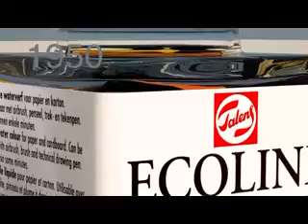Royal Talens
Talens Ecoline has been part of the creative landscape since 1930.
Whether this involves artistic impressions, product design, illustrations, fashion design, calligraphy or children’s drawings, the brilliant colours of this liquid water colour paint bring every piece of art to life.

Thanks to its pure formula, based on dyes and Gum arabic, the colours of Talens Ecoline are astonishingly bright and brilliant.